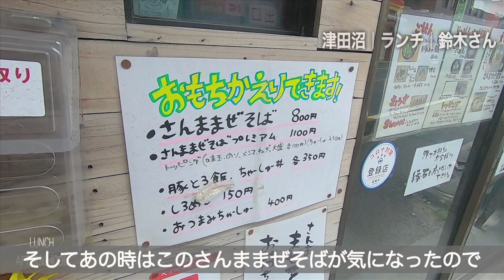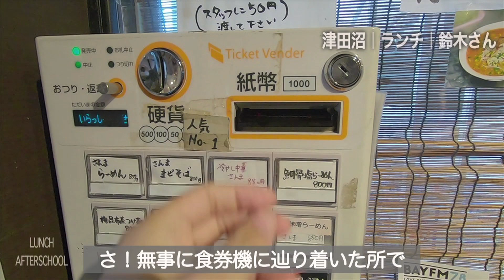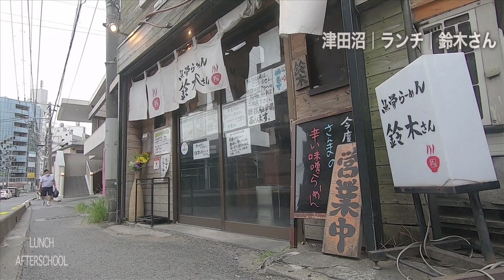【津田沼 ラーメン】魚骨らーめん鈴木さんの絶品サンマまぜそばで最高ランチしました！【あふたーすくーる #295】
今回はランチ動画でございます！
先月津田沼の伊勢屋さんにかき氷を食べに行った際に通りがかって以来、
ずっと気になっていた「魚骨らーめん鈴木さん」に念願かなって行ってきました！
動画の最後にお店の最新情報もございますので是非ご覧ください！

◆鈴木さんちょい登場の伊勢屋さんの回

◆撮影／魚骨らーめん鈴木さん